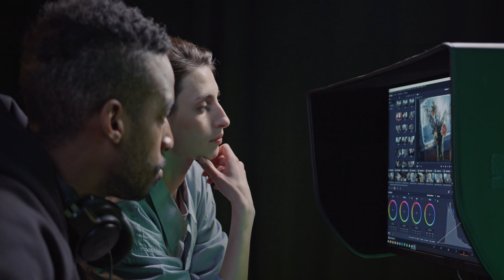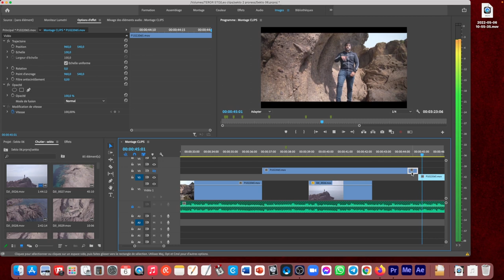Comment faire un montage de CLIP RAP ( plus rapidement )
▬▬🔴 QUI SUIS-JE ? 🔴▬▬

Je te donne 8 astuces pour savoir comment monter plus rapidement un clip de rap , des petite astuces de la pratique à la technique avec adobe première pro

Écran Incurvé

▬▬SOMMAIRE▬▬

00:00 intro
00:24 Comment monter un clip plus vite
01:22 1 maitrise ton tournage clip
03:55 2 savoir ce que tu film
05:29 3 te mettre en condition quand tu fais ton montage
07:45 4 Organisation banque d’image
08:35 5 avoir un grand écran
10:12 6 Est ce que tu va ajouter des effets ?
12:25 7 Pratique le montage comme un acharné !
14:00 8 Montage avec Chronomètre
15:35 conclusion